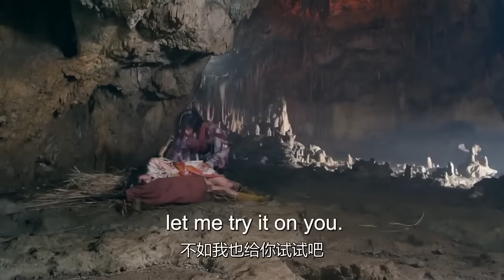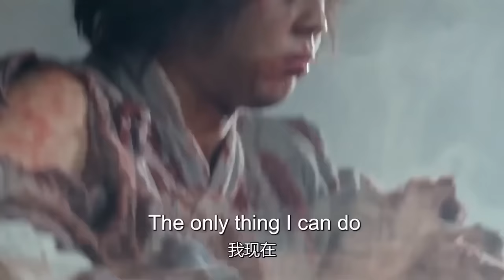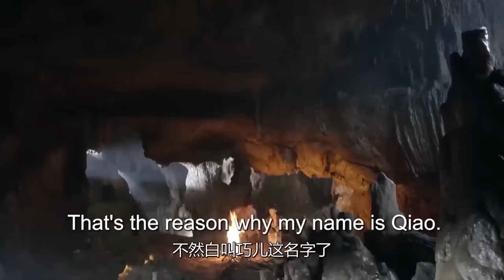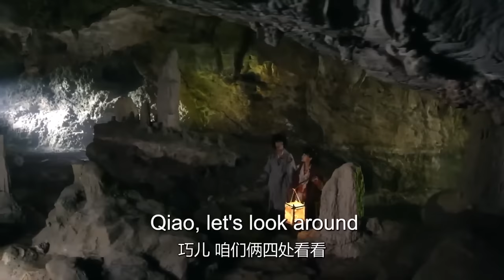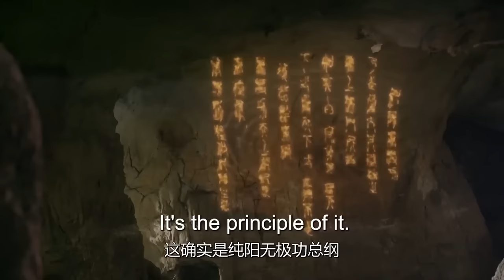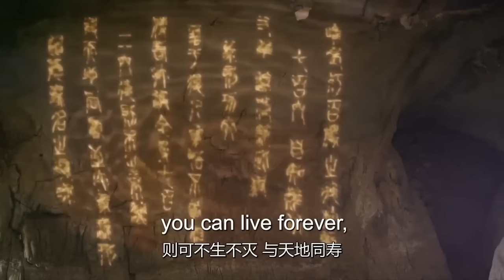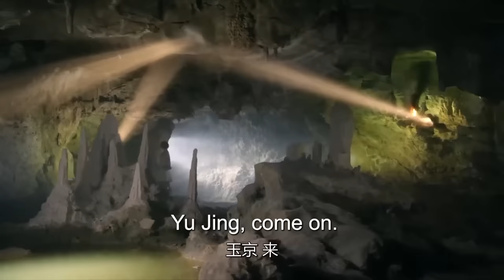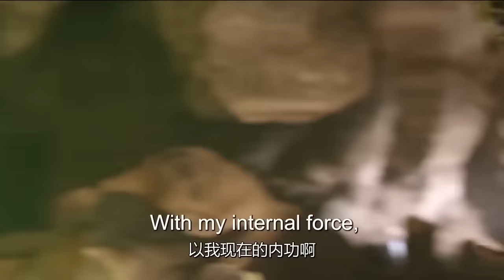MULTISUB《惜花吟月/ The Story of Hua Zhi》▶E 15💋热血少年背负血海深仇💐为求真相踏上江湖，面对国恨家仇艰难抉择🤳一步一步成为武林霸主🌹于非凡 许凯 赵丽颖《惜花芷》